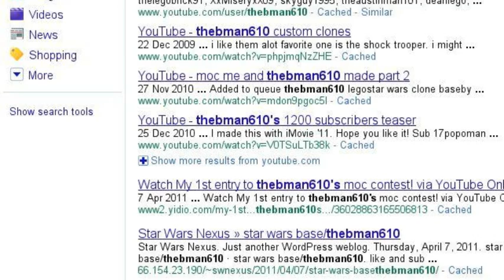My Favorite Lego Youtubers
all of my favorite lego youtubers on youtube as of right now.I might make a new one if i change it a bit.